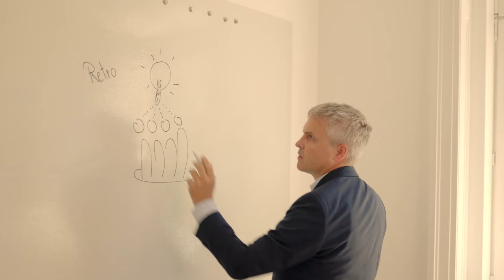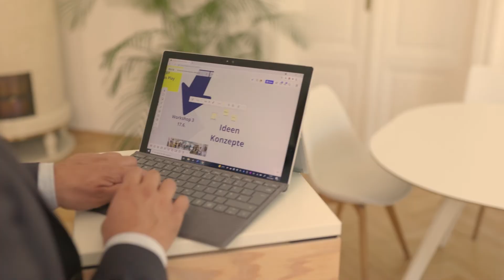Martin Klein - Die Trainconsulting Berater:innen im Porträt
Martin Klein ist systemischer Trainconsulting Berater.

Er  bringt IT und das Business näher zusammen. Seine Kund:innen schätzen neue Zugänge zu Kooperation, agile Arbeitsformen jenseits von Hype und Mode und die Verbindung von digitalen und analogen Formen in der Zusammenarbeit. Mit technologischen Innovationen gestalten wir gemeinsam und verantwortungsvoll Zukunft.

Video-Credit: Severin Wurnig - Still & Motion Pictures